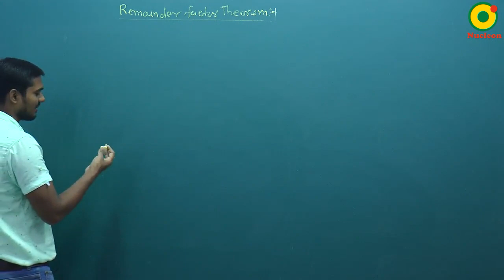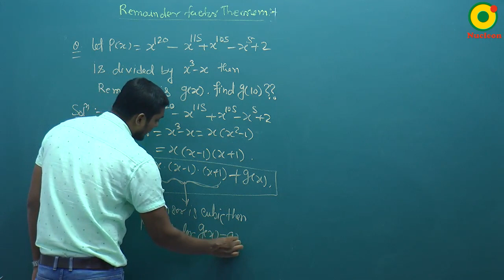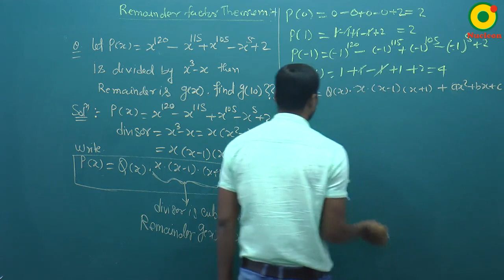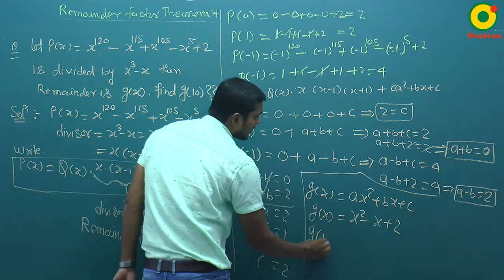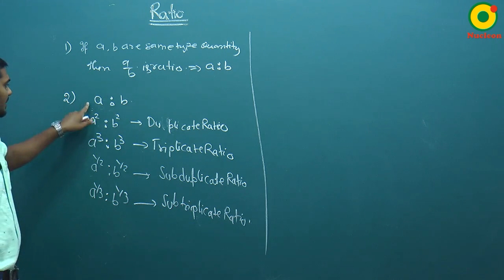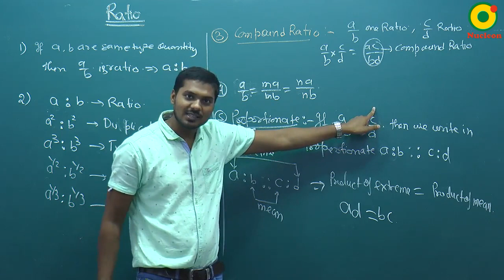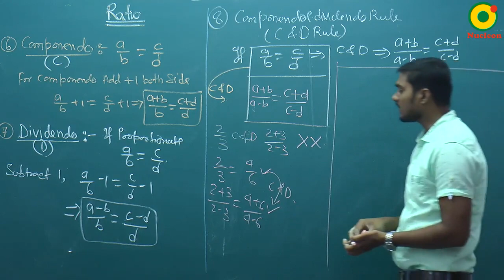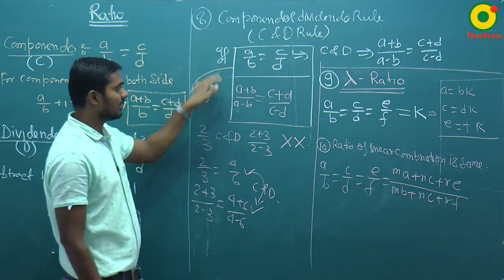Basic Mathematics-02(B) By SKY Sir M.Sc. IIT Kanpur @ NUCLEON IIT JEE MATHEMATICS KOTA